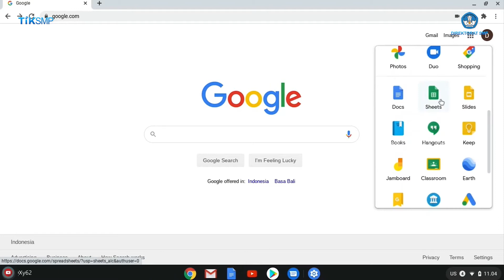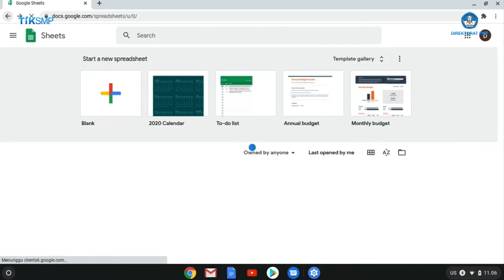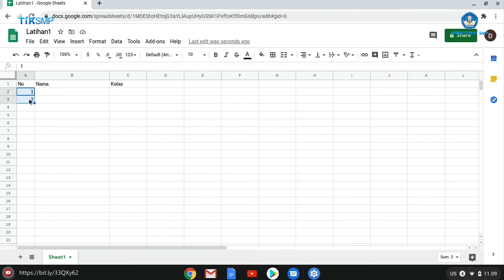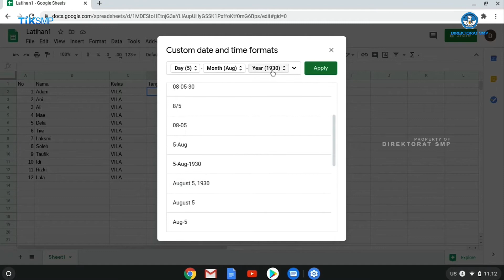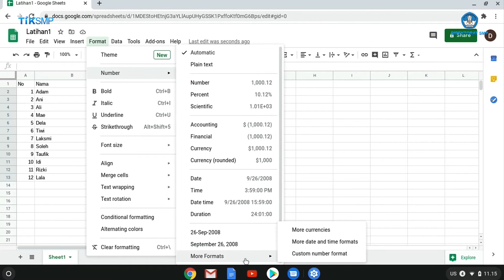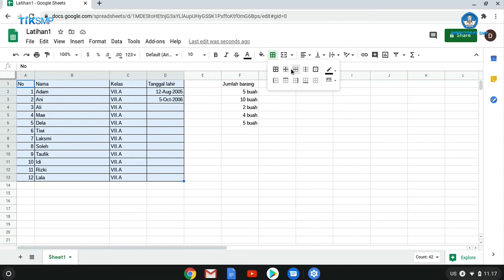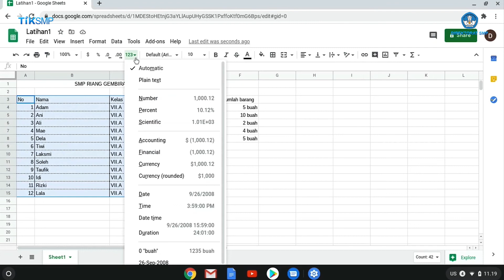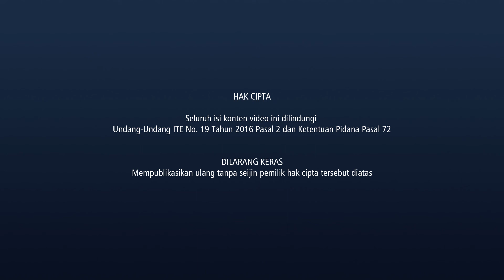Tutorial Penggunaan Google Sheets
Video Tutorial - TIK SMP 2020

Direktorat Sekolah Menengah Pertama
Ditjen Paudni Dikdasmen
Kemendikbud RI

Seluruh isi konten video ini dilindungi
Undang-Undang ITE No. 19 Tahun 2016 Pasal 2 dan Ketentuan Pidana Pasal 72